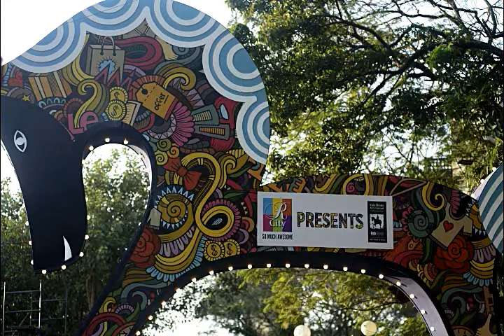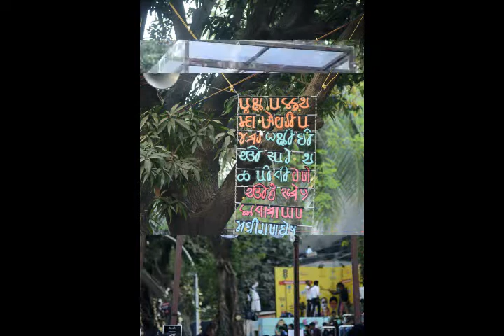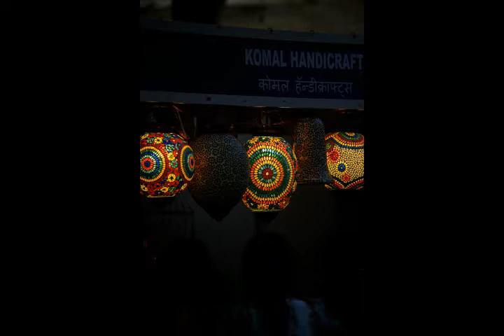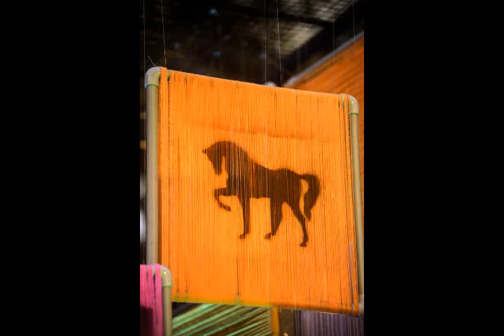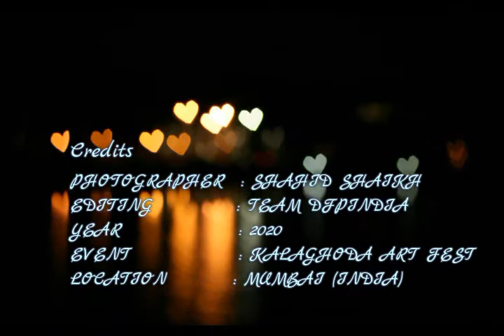KALA GHODA ARTS FESTIVAL 2020 MUMBAI (INDIA)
The Kala Ghoda Arts Festival is annual festival, nine days long, commencing always on the first Saturday of February and closing always on the second Sunday in February, in the Kala Ghoda area of South Mumbai